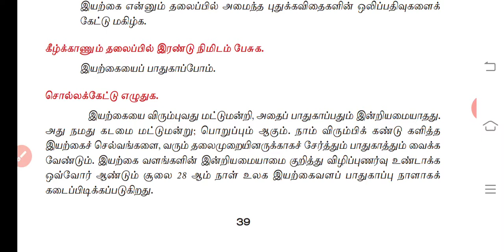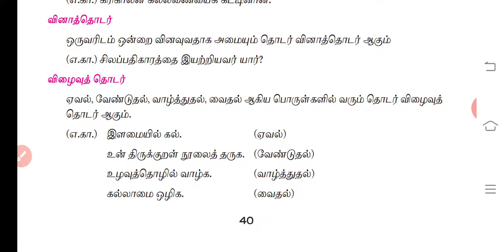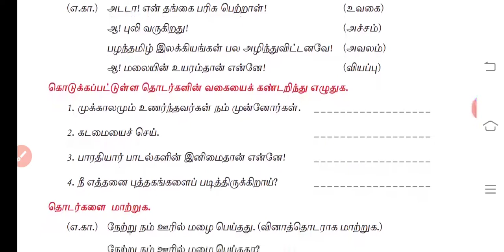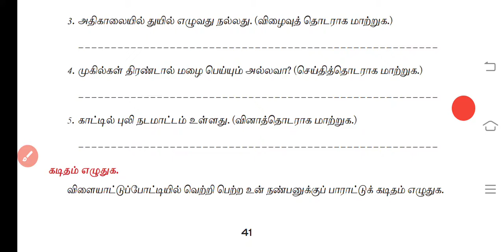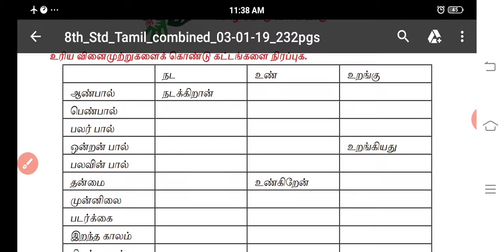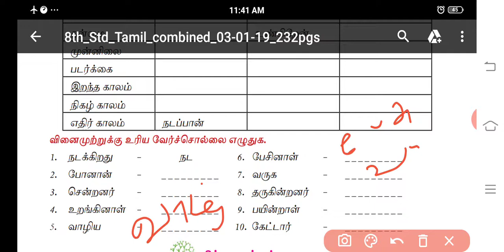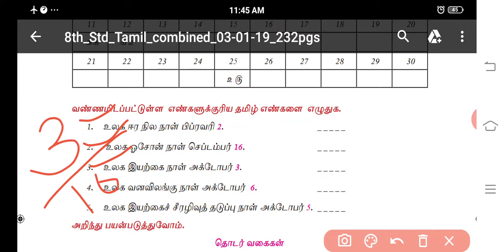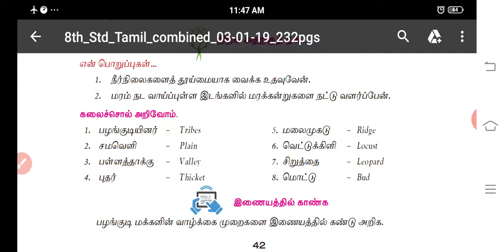புத்தகப் பயிற்சி,20 மதிப்பெண் தேர்வு.